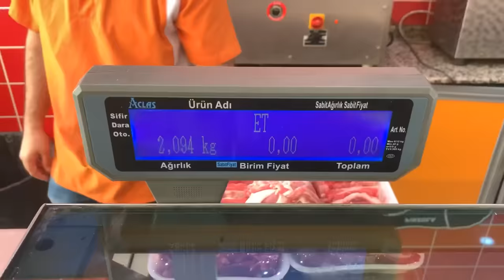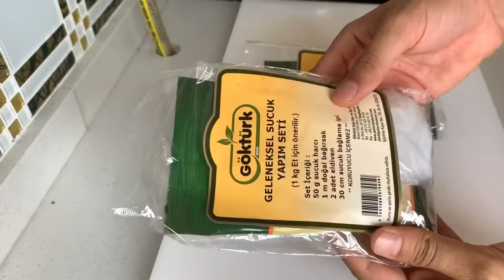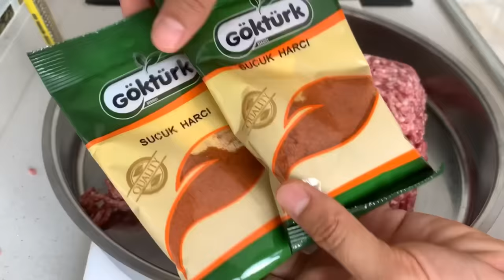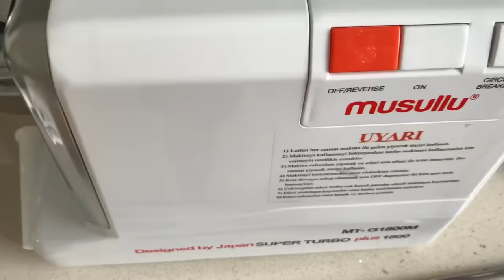EVDE MAKİNESİZ ORİJİNAL SUCUK TARİFİ!!!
MALZEMELER
1,5 kilo dana kaburga
Yarım kilo kuzu kaburga
2 yemek kaşığı tuz
1 paket sucuk baharatı (50 gram)
Kurutulmuş bağırsak
1 adet ucu küçük şişe
3-4 yemek kaşığı sirke
YAPILIŞI
Öncelikle etleri 2 kere kıyma makinasından geçiriyoruz. 2 kilo kıymayı bir tepsiye alıyoruz. Üzerine 100 gram sucuk baharatı ve 2 yemek kaşığı tuz ekliyoruz. Karışımı 5 dakika yoğuruyoruz. Eti streç film ile kapatıp 1 gün buzdolabında bekletiyoruz. 1 gün sonunda eti dışarı çıkıyoruz. Şimdi bağırsakları yumuşatıp temizleme sırası. Bir kaba 2 su bardağı su ve 3-4 yemek kaşığı sirke ekliyoruz. Üzerine bağırsağı ekleyip 10 dakika bekletiyoruz. 10 dakika sonunda bağırsakları tatlı sudan geçirip suyunu süzüyoruz. Diğer yandan bir şişenin ucunu kesiyoruz. Şimdi bağırsağın bir ucunu bağlıyoruz. Diğer ucunu şişeye geçirip toparlıyoruz. Şimdide etimizden alıp şişenin ucundan bağırsağa dolduruyoruz. Ara ara sıkıştırma işlemi yapıp bağırsağa kürdanla ufak tefek delikler açıyoruz. Bağırsağı et ile doldurduktan sonra uç kısımlarını bağlayıp en son ip ile bağladıktan sonra sucuğu uygun bir yere aşıyoruz. Yaz sıcağında dışarda 3 gün dolapta en az 1 gün bekletip afiyetle tüketiyoruz. Herkese afiyet olsun.